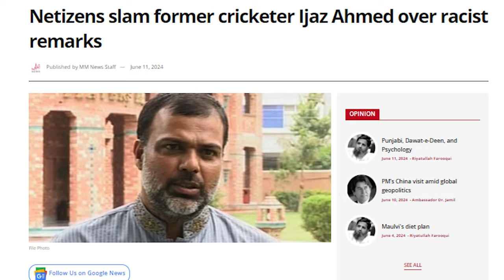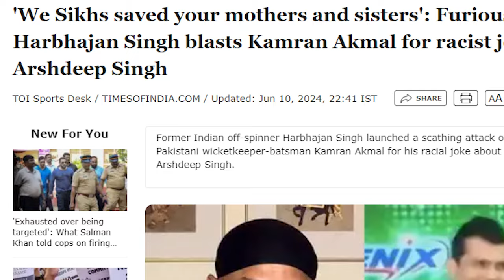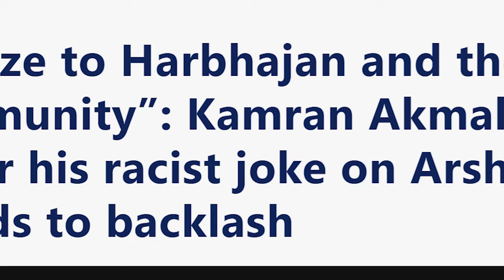Pakistan's hope, No Rain on Friday, Ex-Cricketers need to think before speaking.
The current state of the Pakistan cricket team, as described, highlights significant challenges. Losing to arch-rivals India is particularly impactful given their matches' historical and competitive significance. Losing to the USA, a team not traditionally known for cricketing prowess, would be seen as a substantial upset, further underscoring the difficulties faced by the team.

There could be several reasons for such a downturn in performance:

Team Composition and Selection: Issues related to the selection process, including the choice of players and the balance of the team, can have a significant impact on performance.

Form and Fitness: Key players being out of form or dealing with injuries can greatly affect a team's ability to perform at its best.

Leadership and Management: The captain and the coaching staff are crucial. Any instability or lack of cohesion in leadership can trickle down to affect the players.

Strategy and Tactics: Inadequate strategies or poor execution of game plans can lead to subpar performances, especially against well-prepared opponents.

Psychological Factors: The mental and emotional state of the players, including confidence levels and the ability to handle pressure, plays a vital role in high-stakes matches.

External Factors: Issues such as team morale, internal disputes, or even external pressures from media and fans can affect team performance.

Potential Solutions
Review and Restructure: Conducting a thorough review of the team's current status, identifying weaknesses, and restructuring where necessary.

Player Development: Investing in the development of players, focusing on both skill enhancement and mental conditioning.

Leadership Stability: Ensuring stable and effective leadership both on and off the field.

Enhanced Strategies: Developing better game strategies and ensuring proper preparation for different opponents.

Support Systems: Providing robust support systems, including psychological support and fostering a positive team environment.

Addressing these areas could help the Pakistan cricket team recover and regain their competitive edge.